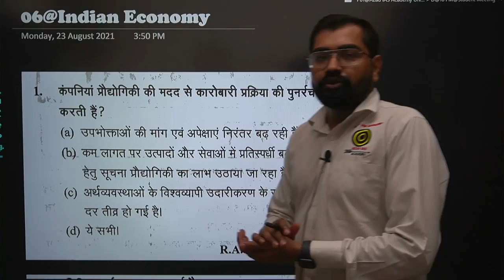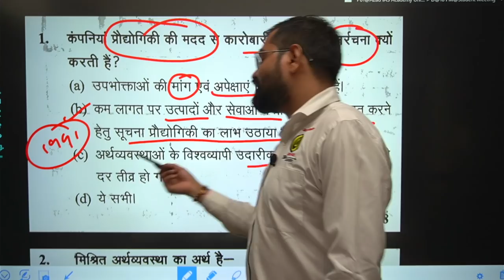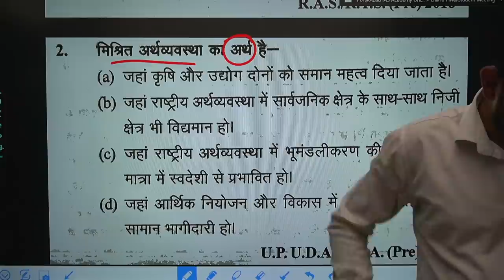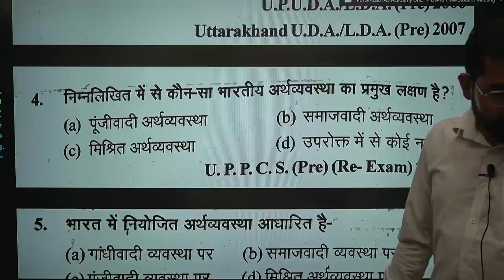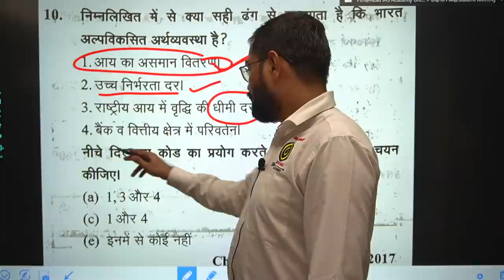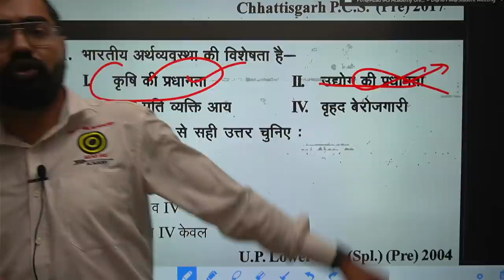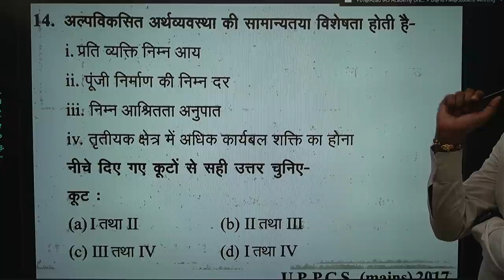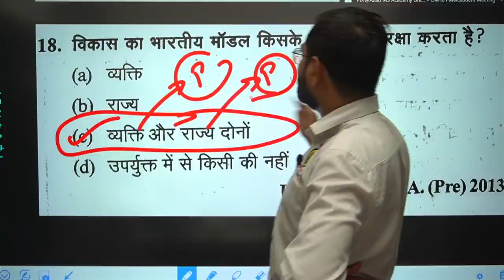अर्थव्यवस्था से जो प्रश्न हमेशा पूछे जाते हैं,याद कर लीजिये ||भाग-01